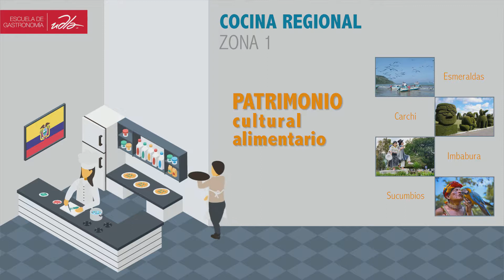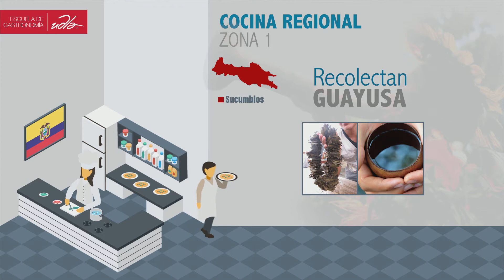Cocina regional zona 1 - Patrimonio Culinario - Udla en línea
Semana 5
Docente  Carolina Pérez
Patrimonio Culinario